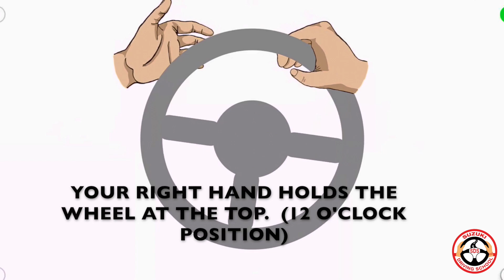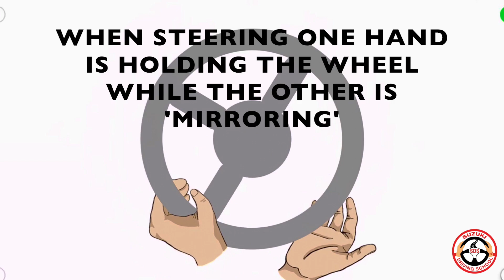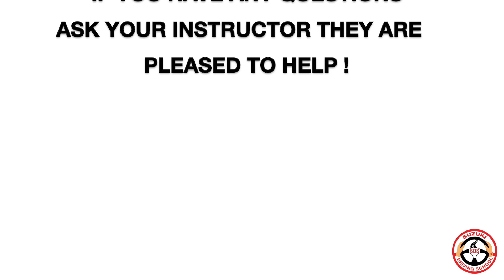Steering using the push pull method